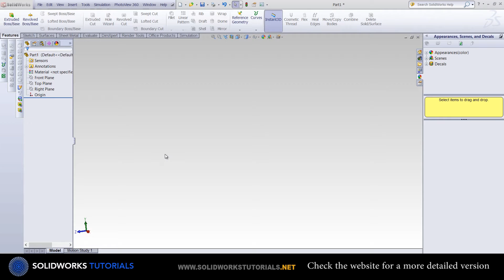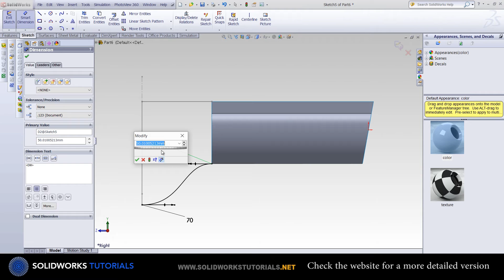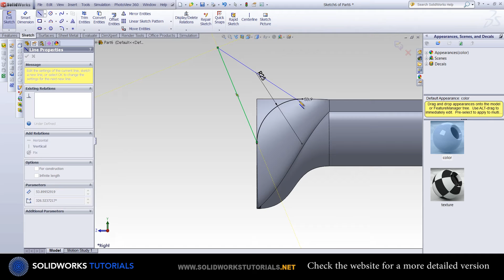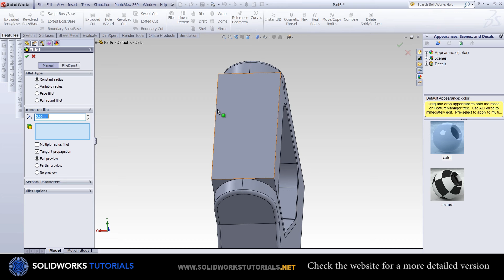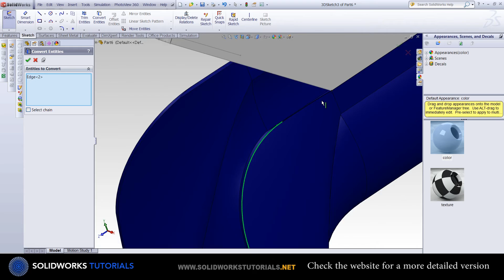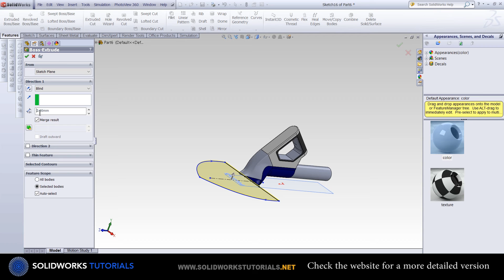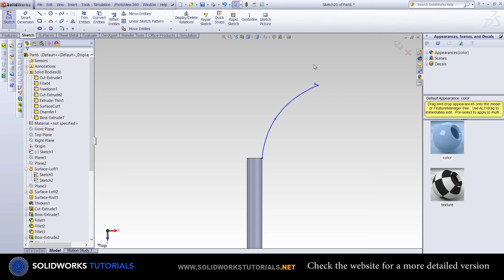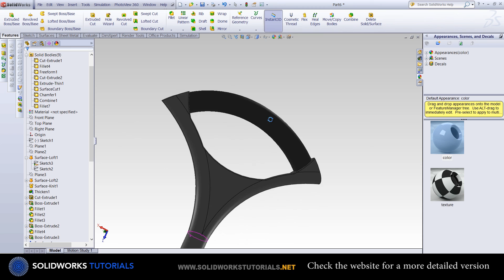SW Shovel-Student kidnaps his SolidWorks teacher- Shovel tutorial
This is the first episode of the new SolidWorks Tutorials series.

This is the fast version of creating a shovel in SolidWorks. The longer version of this SolidWorks tutorial will be uploaded on the website above.

This good looking shovel is called Xovel and is designed by Jaeseok Han and can be found